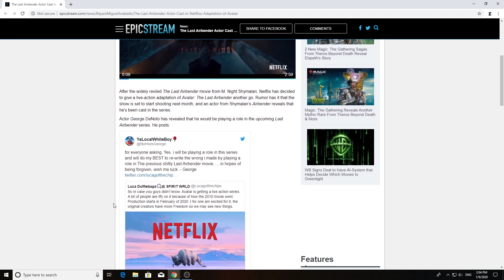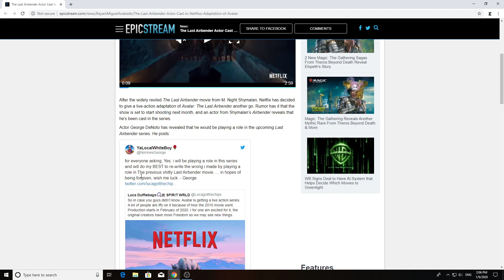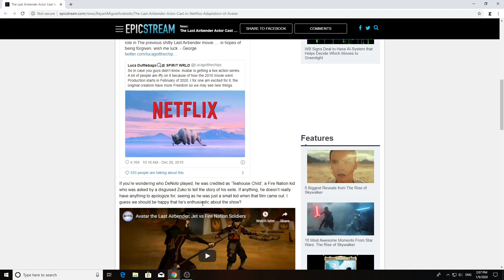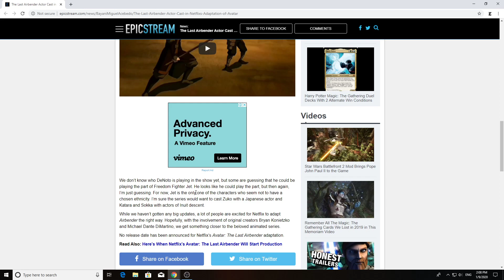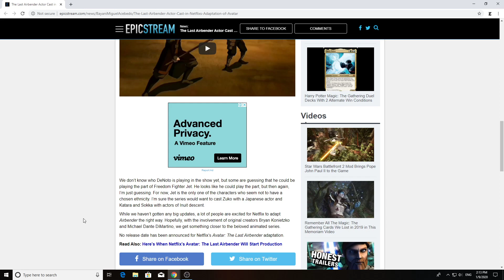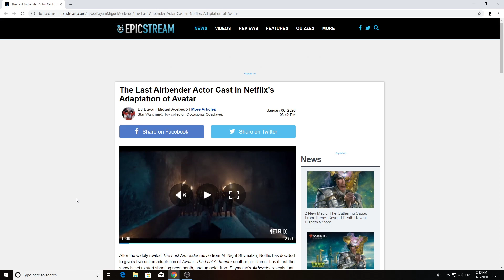New Casting announced for the Live Action adaptation for The Last Airbender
An actor just confirmed that they will be playing a character we all either hated or loved from the animated series, in the live action adaptation